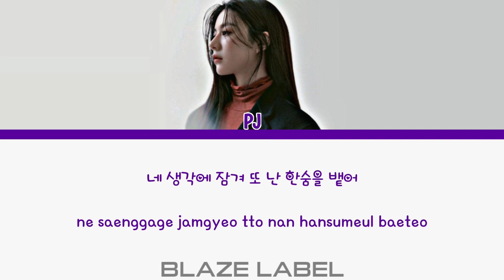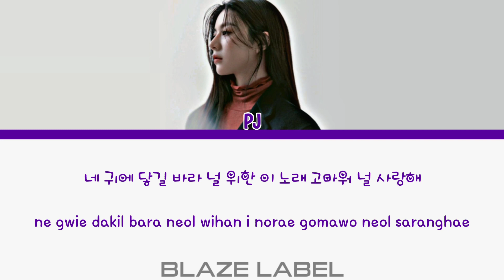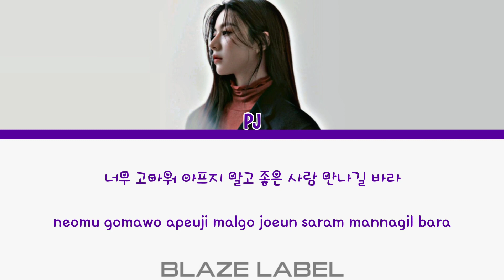[cover] TREASURE (트레저) - THANK YOU (ASAHI X HARUTO Unit)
࿇ ═ ✥Credit✥ ═ ࿇

╔═⟬Vocal⟭
╠➢ PJ as Go Younjung

╔═⟬Editor⟭
╠➢ Audio : PJ
╠➢ Video : PJ